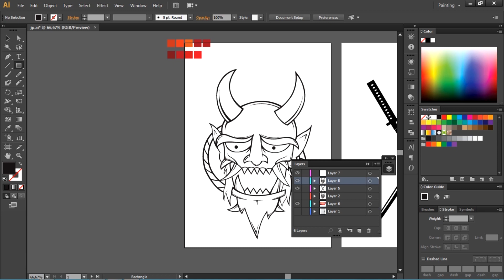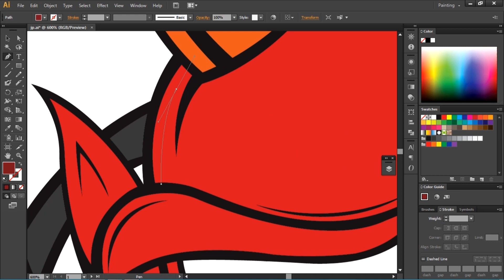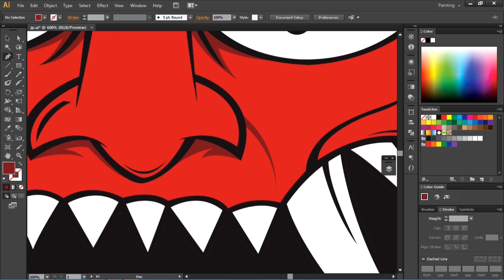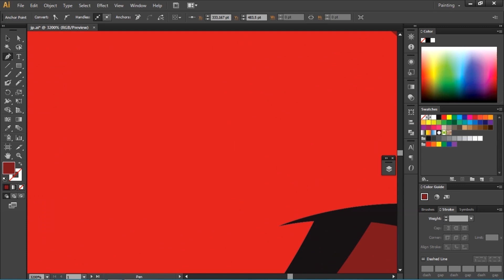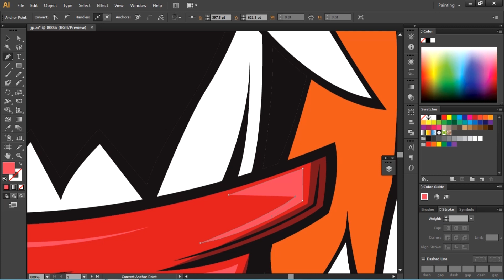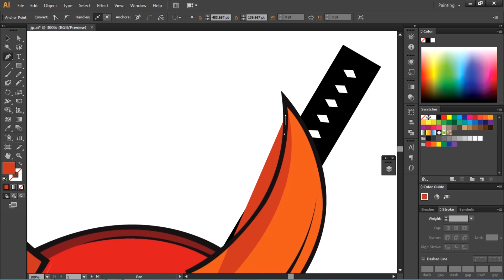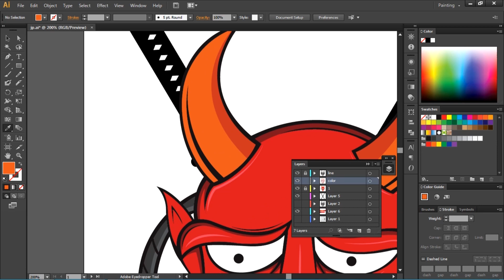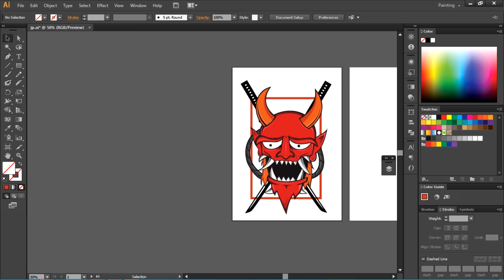Membuat Karakter Menggunakan Adobe Illustrator Part 2 (Coloring Process)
Hallo semuanya, kali ini saya akan buat karakter yang terinspirasi dari topeng Hannya jepang, di vidio part ke-2 ini adalah cara saya membuat bagian pewarnaan pada line art yang sudah dibuat sebelumnya .

Tonton juga ya..part 1 nya cara saya membuat line art .

Follow juga instagram CoratcoretID di : @coratcoret99

Terima Kasih.